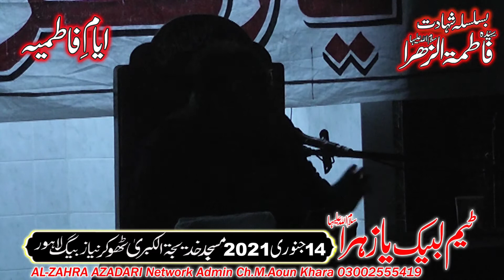Allama Azmat Abbas Qummi Ayyam e Fatmiyah Majlis 14 January 2021 Thokar Niaz Baig Lahore.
Admin:Ch.M.Aoun Khara